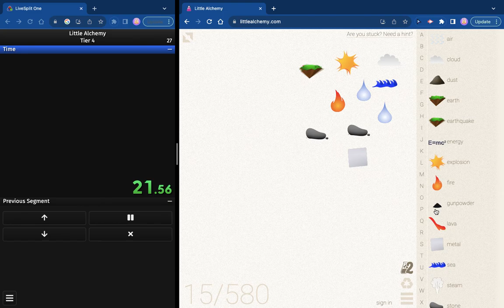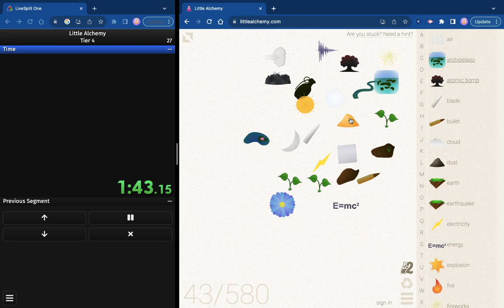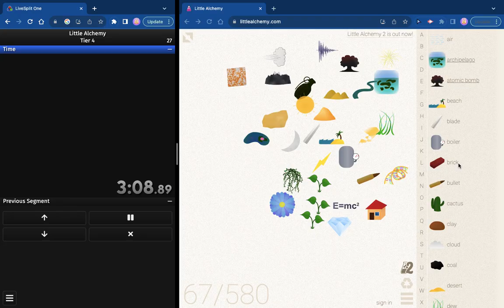Little Alchemy Tier 4 any% in 3:06 WR